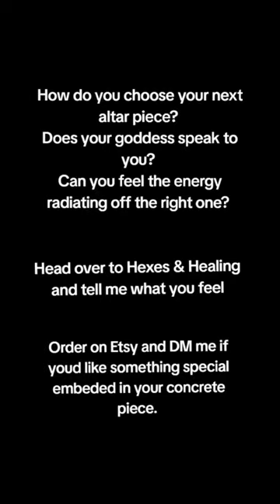skelmediumdesigns altardecor signfromtheuniverse goddesssign energyvibe concretedesign